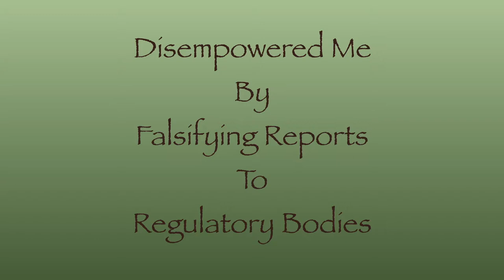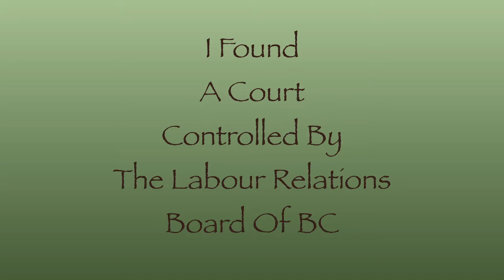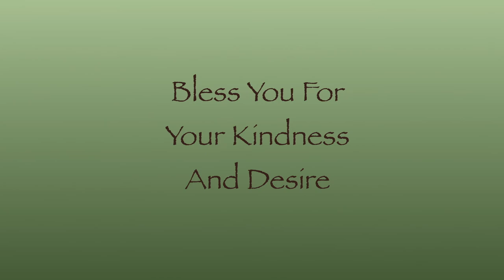Surrey Memorial Hospital News Disabled BC Worker Fired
Surrey Memorial Hospital News, learn how the Health Authority fired a disabled worker. in this video, you will Discover how the BC Health Authority fired a disabled employee.

All unionized employees working for the Surrey Memorial Hospital will find this disabled BC worker news video relevant and valuable.  Permanently disabled from my career as a nurse, I was awarded benefits by a final and binding court decree, and then my benefits were wrongfully terminated by my plan administrator. My employer then fired me.

I experienced Long Term Disability Benefit corruption and fraud from influential people in positions of authority over me. Doctors falsified medical facts about me and maligned my character to sell them. And my employer altered my workplace records and wrote lies about me to regulatory bodies.

Go to Deny Disability and read about how your unionized workplace exposes you to possible disability insurance fraud in BC.  I went to the Supreme Court to pursue my need for fairness and justice.  What I found was a court emasculated by the Labour Relations Board with judges afraid to lose their jobs. Disabled workers have no rights in BC, only the illusion of rights.

Help support disability awareness in BC by going and read the disturbing truth for yourself. Everything there was presented before the BC Supreme Court in affidavit form, and the judge said there is no fraud in my petition.

My desire has always been to prevent this abuse from happening to other union workers in BC. To help me recover, my friend Darilynn, started a crowdfunding campaign. Please take a few minutes and read what she has to say, make a donation if you can give me a hand, and take her up on her special offer for you!

For a little more information about my truth project and to donate go

For my complete story about personal and financial disempowerment by influential people in authority over me while working as an unionized employee in BC, please go